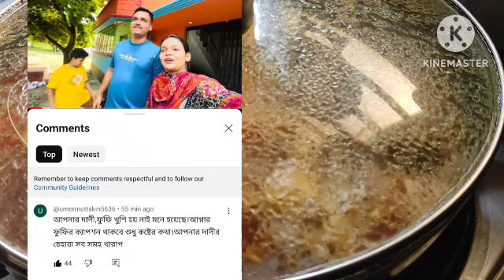Bd Mom Tisha + Youtuber Nazmul Bappy + Tanju + Bd Vlogger. Bangla Therapy.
যে কথা সৃষ্টি হলো কেন অনুষ্ঠান নিয়ে, মানুষ এমন হতে পারে //family drama
  তানজিলার এঙ্গেজমেন্ট এর উপহার /আর কি কি অনুষ্ঠান করবে তানজিলা ও শাকিব /tanjila's Engagement Gift

আজ ঘুরতে গিয়ে এমন বিপদ হবে ভাবিনি তবে অনেক মজা হলো new married couple

আমাদের সম্পর্ক দেখতে দেখতে তুমি আর আমি একসাথে এক বছর আর সাথে আমাদের ছোট্ট পরিবার! ❤️wedding

আজ শারমিন এর পিছনের ইতিহাস শুনলাম! শারমিনকে নাকানি সুবানি খাওয়ালাম কিন্তু লাভ হলো না।new married couple

নাচতে গিয়ে কোমর ভেঙ্গে গেল, এক বছর আগে আমি শারমিন সিঙ্গেল এখন মিঙ্গেল /my daily life

বিয়াইন মিলে মনে কিছু কষ্টের কথা প্রকাশ করলাম বিয়ের সময় আমাদের মধ্যে কি হয়েছিল //family drama

নতুন জামাইয়ের গেট ধরা হলো তানজিলা শ্বশুরবাড়ি থেকে গেস্ট চলে আসলো //family drama

তানজিলা রাঙগেজমেন্ট অনুষ্ঠান শেষ হলো /অনুষ্ঠানে বেয়াই এমন কথা বললো সবাই চুপ হয়ে গেল/engagement

শাকিব তার পরিবার নিয়ে চলে আসছে এংগেজমেন্ট করার জন্য /tanzila & Sakib engagement programme

তানজিলার আজকে এংগেজমেন্ট, বাড়িতে বিয়ের আয়োজন চলছে /কে কিভাবে সাজবে /tanzilla engagement programme

ছোট শালা শালিরা গেট ধরে তানজিলা

র জামাই থেকে কত টাকা হাতিয়ে নিল/my daily life

আমিন আর রাজ দুলাভাই মিলে সবাইকে কি সুখবর দিল /new married couple

আলহামদুলিল্লাহ তানজিলার দ্বিতীয়বারের মতো এনগেজমেন্ট সম্পন্ন হল /new married couple

চোখে পানি  চলে আসলো তানজিলা যখন রেডি হয়ে দেখতে বলল //family drama

তানজিলার মেহেদী প্রোগ্রাম সবাই খুব এ আনন্দ করতে চেয়েছিল, কিন্তু কি হলো new- married-couple

মেয়ের বিয়ের অনুষ্ঠান কোথায় করব চলে আসলাম ছোট বোনের খুশির জন্য //family drama

গানও না দিয়ে তানজিলার মেহেদী প্রোগ্রাম ঘরোয়া ভাবে শুরু করলাম //new- married -couple

তানজিলার মেহেদি প্রোগ্রাম আমরা সবাই অনেক আনন্দ করলাম বরকে নিয়ে প্রথম প্রোগ্রাম /new- married couple

এত কষ্ট লাগছে ঐ দিনটার কথা মনে মনে ভেঙ্গে যায় /family drama

Bdmomtisha

for laughs